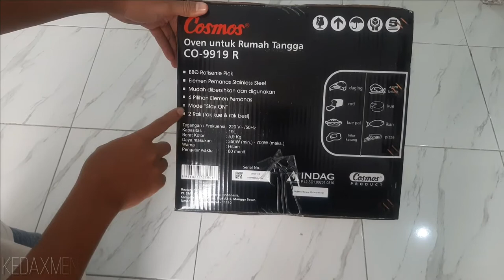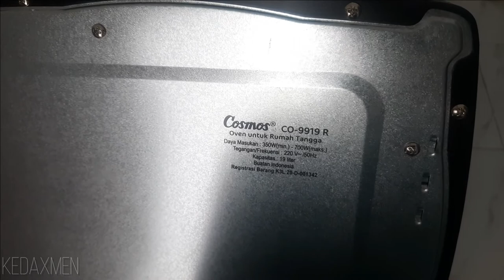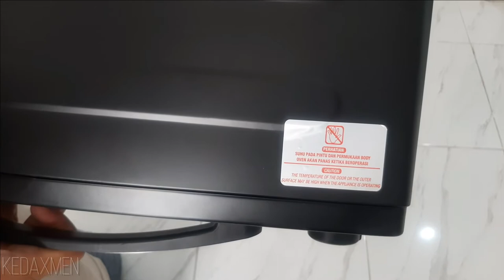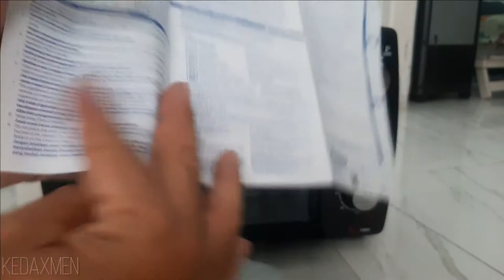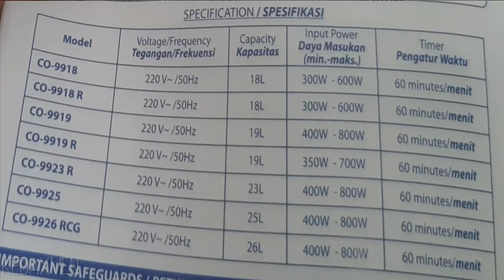Ovenwattkecil Unboxing & review Oven elektrik CO 9919 R low watt untuk rumah tangga 350 watt bagus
ven
Cosmos – Oven 19 L
CO-9919 R
Oven Cosmos berkapasitas 19 liter untuk memanggang berbagai macam masakan seperti kue kering, ayam panggang, dll. Dilengkapi BBQ Rotisserie Pick (Pemanggang berputar otomatis).

Elemen pemanas stainless Steel yang mampu menghantarkan panas dari segala arah. Mudah dibersihkan dan digunakan. Dengan 6 pilihan elemen pemanas.

Terdapat 2 rak (rak kue & rak besi) di dalamnya. Dan kontrol pengatur waktu hingga 60 menit, daya listrik 350W + 350W.

Oven Listrik Berkapasitas 19 Liter
BBQ Rotisserie Pick (Pemanggang berputar otomatis)
Elemen Pemanas Stainless Steel
Dengan 6 Pilihan Elemen Pemanas
Mode “Stay On”
Dilengkapi 2 Rak (Rak Kue & Rak Besi)
Pengatur Waktu Hingga 60 menit
Mudah Dibersihkan & Digunakan
Daya Masukan 350 Watt + 350 Watt